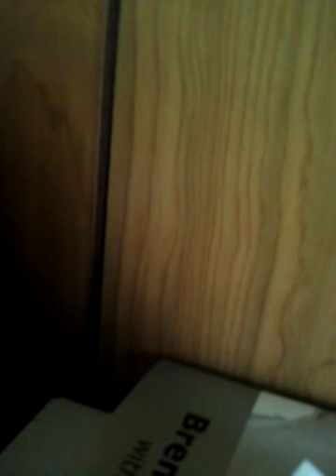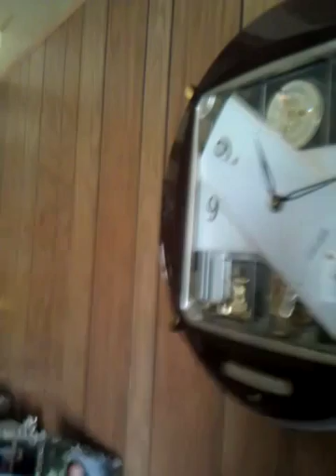SEIKO WALL CLOCK MELDEY IN MOTION